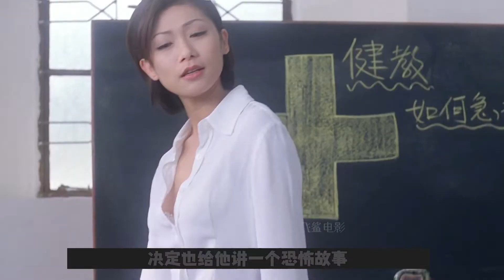R级港片肉香四溢，张慧仪本色出演，满足一切幻想了《伟哥的故事》